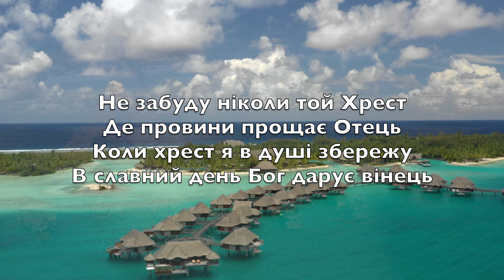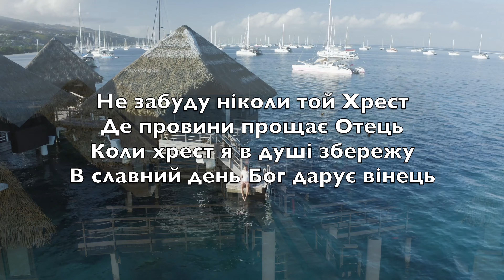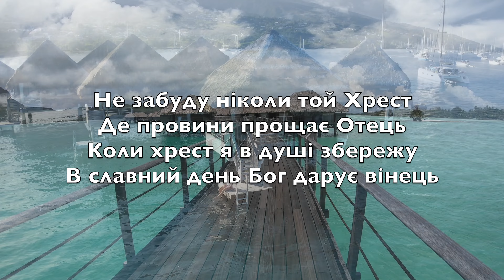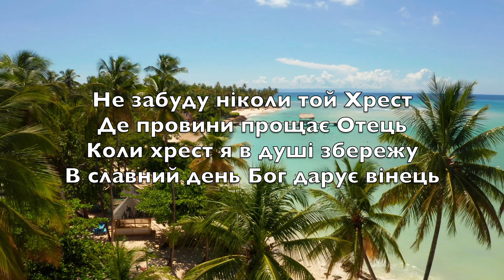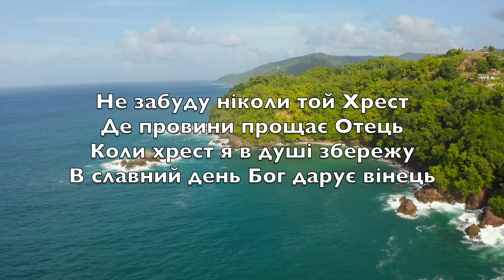На Голгофській Горі (The Old Rugged Cross) -Караоке флейта Інструментальний George Bennard V3 UkF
На Голгофській горі
Хрест я бачу старий
Символ болю, наруги і сліз

Та люблю я той Хрест
він дорожчий за все
Бо гріхи Спас на нього підніс

Не забуду ніколи той Хрест
Де провини прощає Отець
Коли хрест я в душі збережу
В славний день Бог дарує вінець

Дуже грубий той Хрест
I зневажений він
Але лине до нього душа

Бо за грішних Христос
на Хресті постраждав
Для Голгофи лишив Небеса

На старому Хресті
бачу краплі святі
І гіркий я пригадую час

Як терпів мій Ісус
кров Свою проливав
І навіки від мук мене спас

Знов дивлюся на Хрест
де Христос помирав
То ж і я в світі хрест понесу

А Спаситель мене в
славний Дім Свій прийме
Там побачу я справжню красу